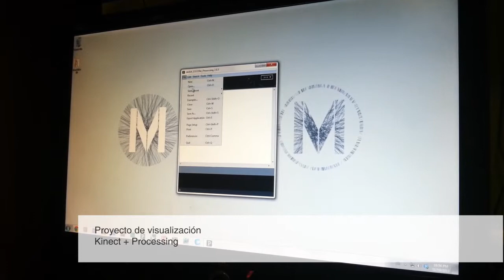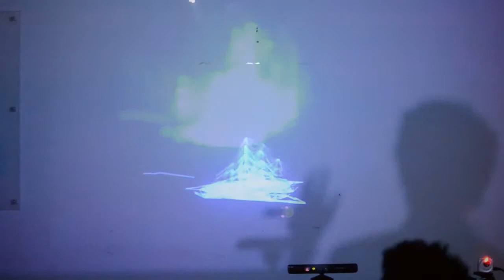miguel araya | eckart holst